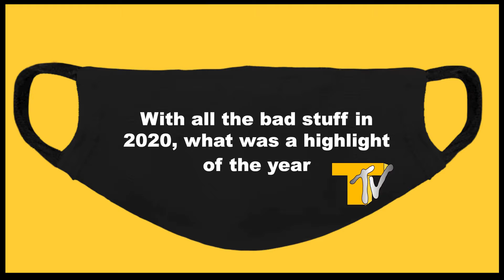Behind The Mask: Haylee Hudson